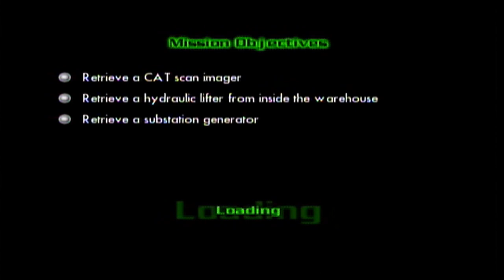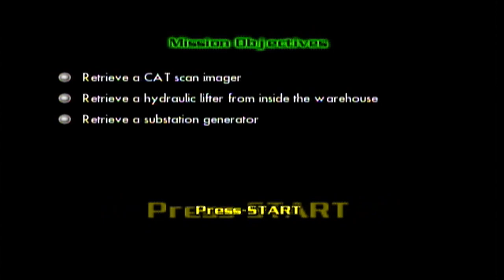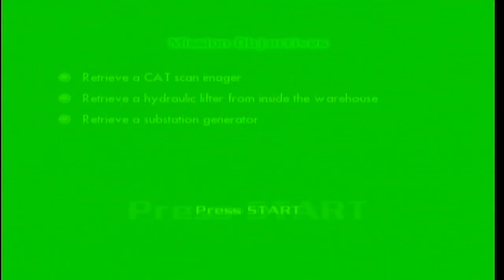Hulk Ultimate Destruction Part 5 - Fire Sale